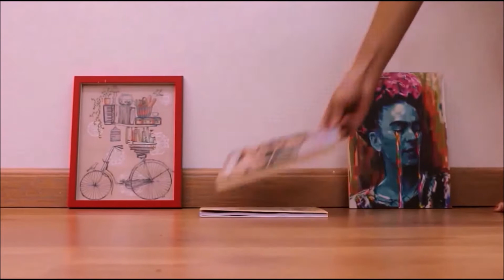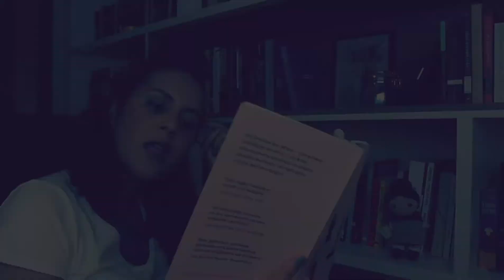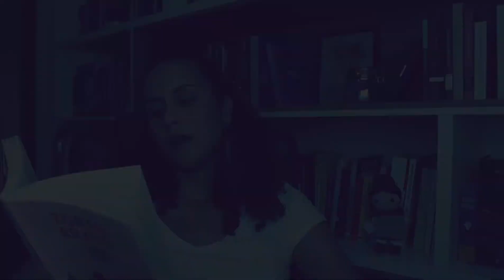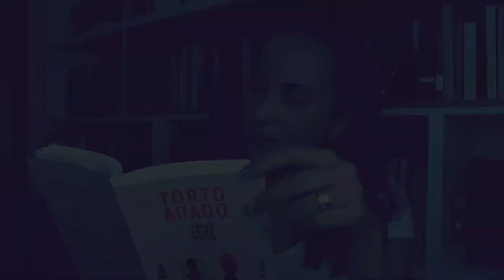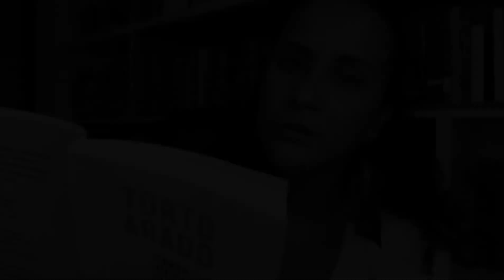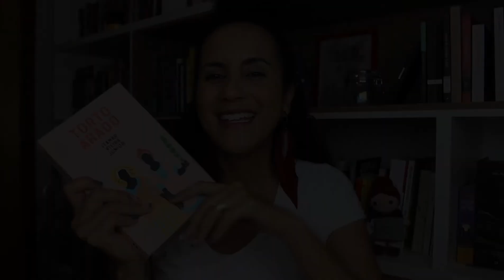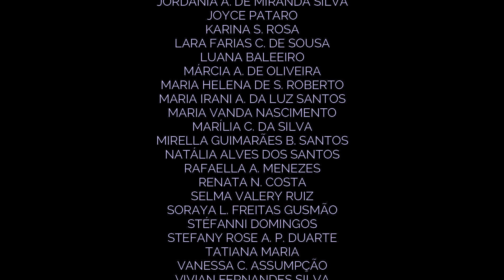TRECHOS FAVORITOS DE TORTO ARADO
Gravar o vídeo de hoje deixou meu coração quentinho porque fui visitar meus trechos favoritos de Torto Arado. Espero que seu coração também aqueça aí do outro lado. ♥